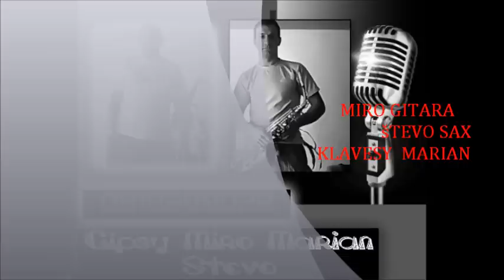Gypsy Miro Marian števo....2012